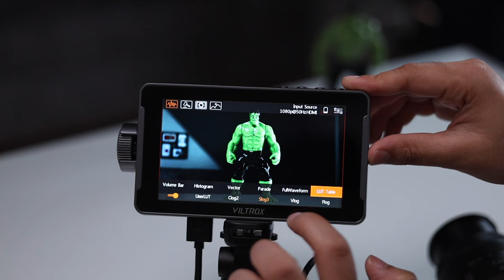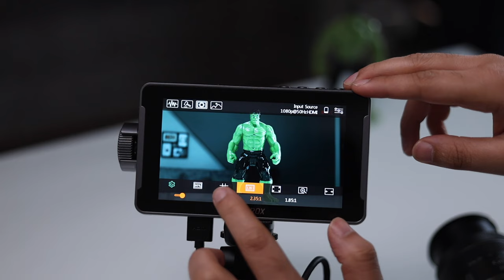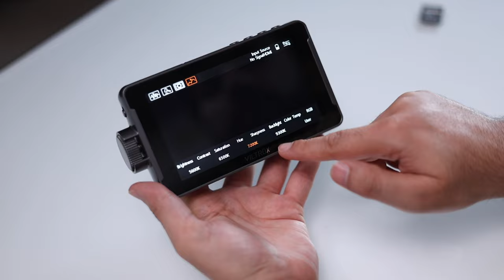Best Touchscreen Portable Monitor For Cameras : Viltrox DC 550 Pro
Camera & Gears I Use
▫️ Canon M50 Mark 2

▫️ Rode Wireless Mic

▫️ Gopro Hero 10

▫️ Main Video Light ( Godox SL60 )

▫️ Canon R6 ( Body Only )

▫️ Canon RF 24-105mm Lens